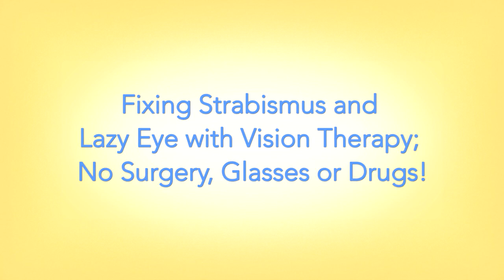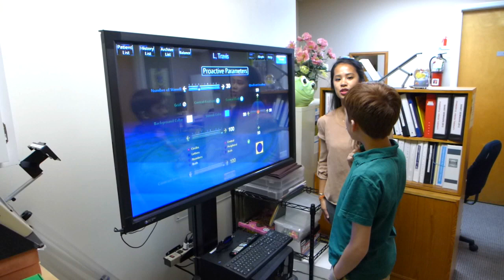Lazy Eye Cured w/o Strabismus Surgery or Eye Patching w/ Vision Therapy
Lazy Eye (Amblyopia) and Strabismus Success Story. Travis and his Mom tell their strabismus treatment story about how Travis' crossed eye was totally cured -- without any lazy eye or strabismus surgery, drugs, medications, or eye patching treatment programs -- by in-office eye doctor supervised Vision Therapy eye exercises. Travis did not just straighten the cosmetic appearance of his eyes! He improved his overall vision and gained 3D depth perception and better peripheral vision! Before Vision Therapy fixed his strabismus, Travis' lack of 3D stereo vision and depth perception actually endangered him! He couldn't see the cars when crossing the roads or in busy parking lots! He was accident-prone. He couldn't throw or catch a ball. He was scared to walk down stairs because he couldn''t see in depth perception. Travis bumped into things and lost things a lot. His mother was really worried and found out that Vision Therapy could fix lazy eye without strabismus surgery even in older children and adults. Now, thanks to Vision Therapy, Travis sees with both eyes together (eye teaming, stereopsis or stereoscopic vision, and binocular vision). Travis can now safely judge where objects and his body are in space because he has normal depth perception. He can see the oncoming traffic, etc. with his peripheral vision. He can see the ball when he throws and catches. He can see 3D movies clearly and easily. In this video, Travis and his vision therapist demonstrate some of the eye exercises in his Vision Therapy program that straightened / corrected his lazy eye. Travis worked with Dr. Carole Hong of Optometric Center for Family Vision Care and Vision Therapy in San Carlos, CA To find vision therapy in other area: (1) search on a map or (2) search by name of city/state/country